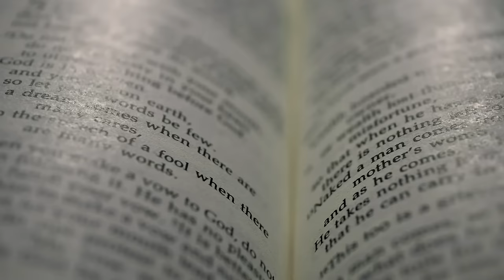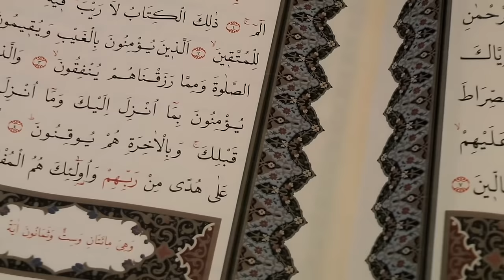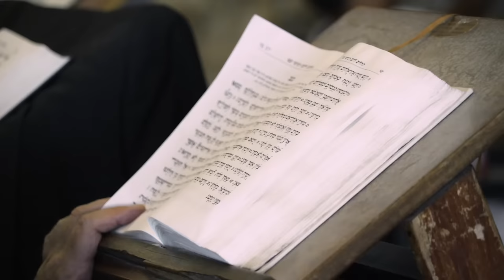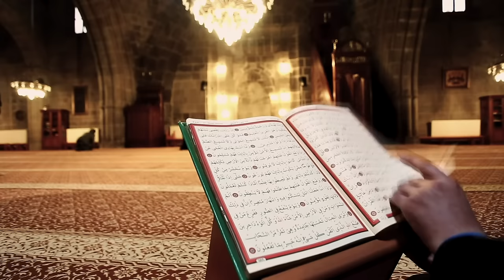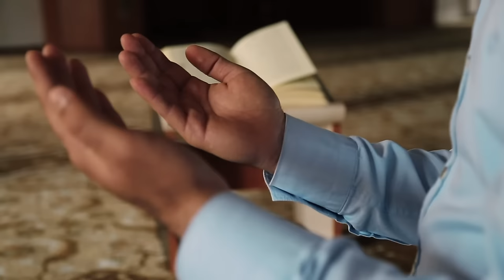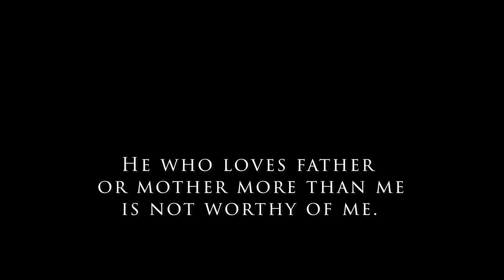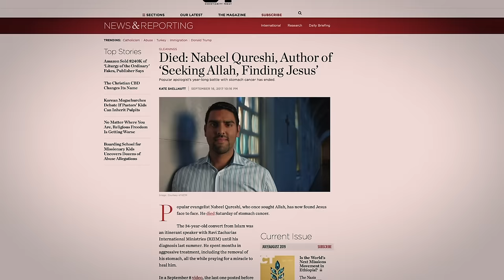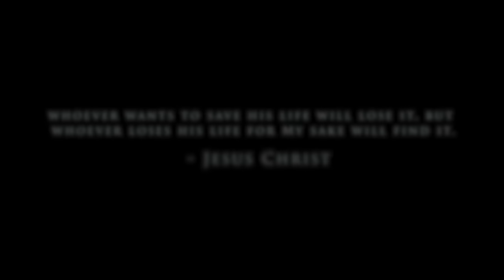Crucible Movie (2021) || The Christian Testimony of Nabeel Qureshi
"Crucible" is about a man who gave up his family and friends for God, and eventually even his life. This movie is about Nabeel's faith journey from Islam to Christianity and his struggle with stomach cancer.

Nabeel Asif Qureshi (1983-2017) was raised as a devout Ahmadi Muslim. After spending several years examining the evidence for Christianity and Islam with his friend David Wood, Nabeel became a Christian while attending Eastern Virginia Medical School. He wrote the very popular book "Seeking Allah, Finding Jesus"

"Crucible" means a severe test or trial or an extremely challenging experience. The word is usually applied to a situation that tests a person’s character and perhaps changes them forever.

Prov. 17:3: A crucible for silver, and a smelter for gold, and the Lord is the tester of hearts.
James 1:2-4: Consider it all joy, my brethren, when you encounter various trials, knowing that the testing of your faith produces endurance. And let endurance have its perfect result, so that you may be perfect and complete, lacking in nothing.
1 Pet. 1: 6-7: In this you greatly rejoice, even though now for a little while, if necessary, you have been distressed by various trials, so that the proof of your faith, being more precious than gold which is perishable, even though tested by fire, may be found to result in praise and glory and honor at the revelation of Jesus Christ.

The Thinking Dutchman is an Apologetics channel. I regularly upload a thoughtful commentary on anti-christian content and once in a while I release a movie like "Crucible".

The soundtrack is from the movie "Braveheart".

Dutch subtitles: Peter Laman
Arabic subtitles: Othman Hussain Ali Alali
Iranian subtitles: Melika Rafiee
Croatian subitles: Marin Mabic